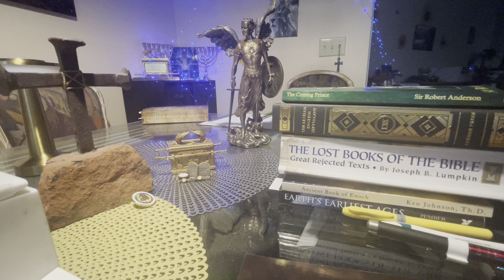Galatians Bible study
The preachings of Paul the apostle got so corrupted by the Pharisees of the day Paul writes a long and broke hearted and angry letter to Galatia